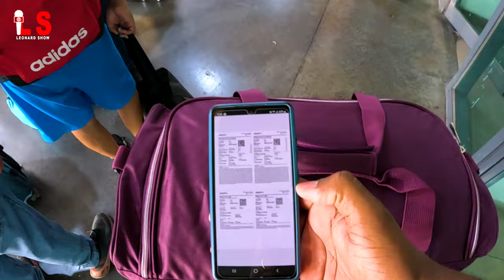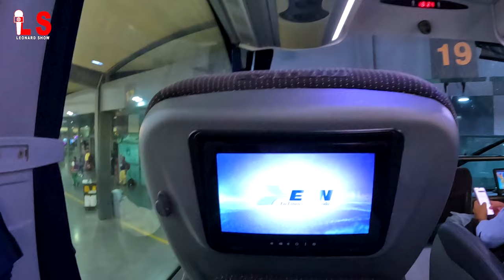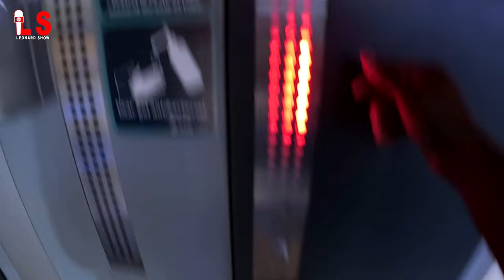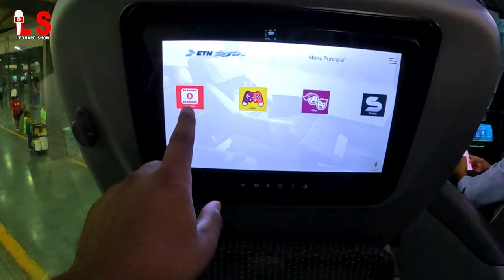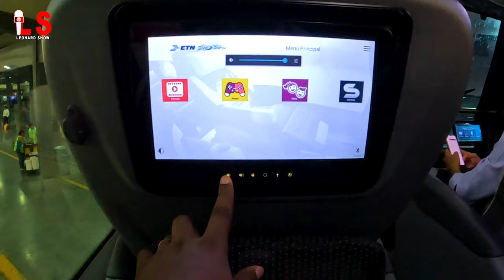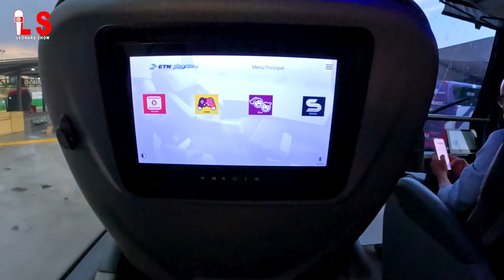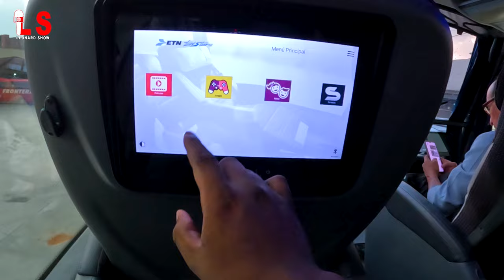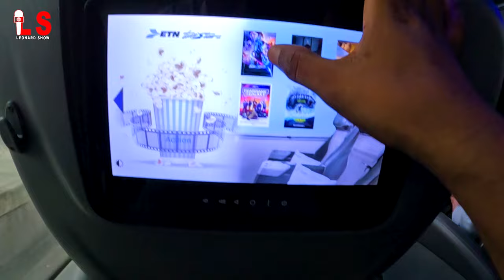Station Bus sa sanble yon Airport wi 😱 gadon zen mezanmi 🇲🇽